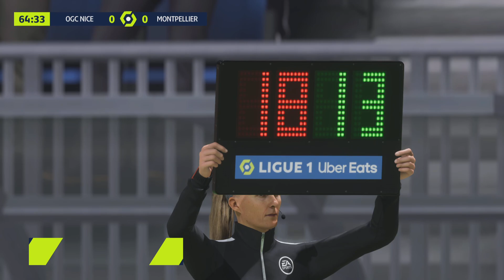Nice vs Montpellier 18ème journée de ligue 1 2022/2023 /FIFA 23 PS5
Saison 2022/2023 18ème journée de ligue 1 entre OGC Nice et Montpellier,j'essaye de commenter le match sur FIFA 23 PS5